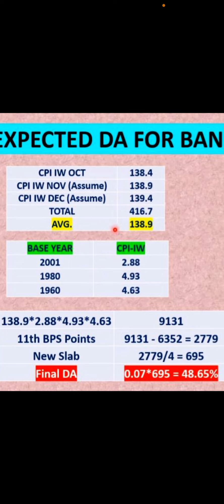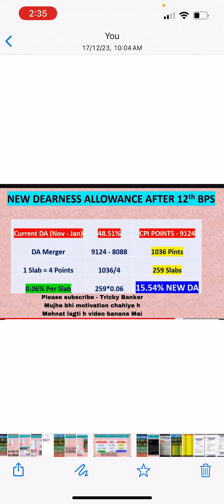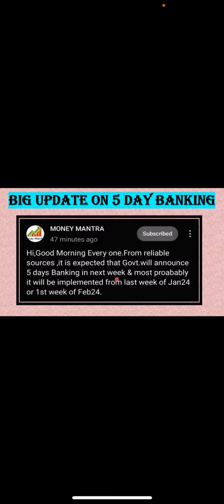Bankers DA from Feb month after Budget | 5 days banking news | 12th bipartite settlement news today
new da after 12th bps,
new bipartite settlement,
next da increment 2023,
salary of clerk after 12th bipartite,
bank salary after 12th bipartite,
new da for bankers,
basic pay after 12th bipartite settlement,
11 bps settlement latest news,
bank officer salary after 12th bps,
officer salary after 12th bipartite settlement,
da latest news 2023,
expected salary after 12th bps,
expected salary after 12th bipartite settlement,
update on 5 day banking,
about 12th bipartite settlement,
ap da latest news,
bank clerk salary after 12th bipartite,
latest da news for central government employees,
12 bps settlement salary,
12th bipartite salary,
2026 pay commission,
4ps set 11 update, bank employees da after 12th bps,
11 bps settlement latest news,
bank employees da increase,
bank da latest news,
expected salary after 12th bipartite settle bank da after 12th bps,
bankers 12 bipartite settlement,
bank 12th bipartite settlement,
bank new guidelines,
bank job after 12,
bank salaries,
cbs system in bank,
da for bankers aug 2023,
da increase for bankers,
bank da increase,
11 bps settlement latest news,
bank officer pay scale after 11th bipartite settlement,
bank clerk salary after 12 bps,
bank wage revision latest news,
bank pay revision latest news,
bank 12 bipartite settlement salary,
bank pay revision, clerk da after 12th bps,
clerk salary after 12th bipartite settlement,
clerk salary in bank,
what does a clerk do in bank,
job of clerk in bank,
how to become a clerk in bank,
bank clerk requirements,
how to become a bank clerk after graduation,
clerk post in bank,
bank clerk job for ex servicemen,
expected salary of bank clerk after 12th bipartite settlement,
what is the job of clerk in bank,
how to apply for clerk post in banks,
bank clerk salary after 1 year,
12th bps expected salary,
12 bps settlement salary,
chapter 7 discharge now what,
11th bps clerk salary,
application for the post of clerk in bank,
qualification for bank clerk job,
qualification of bank clerk,
revenue clerk job profile,
clerk to officer promotion salary,
clerk salary after 5 years,
pros and cons of working for a union,
12 pass clerk job,
what does a bank clerk do,
banking job age limit,
bank clerk basic pay after 11th bipartite settlement,
bank dearness allowance,
wage revision in banks,
bank wage revision,
bank 5 working days,
12 bps settlement,
expected da for bank employees from aug 2023,
12th bipartite settlement expected salary,
salary after 12th bipartite settlement,
da increase bank employees,
12th bipartite settlement expected salary clerk,
4ps news update today,
4ps requirements 2023,
4ps news update,
6th pay commission latest update,
8th pay commission 2026,
8th pay commission 2023,
8th pay commission date,